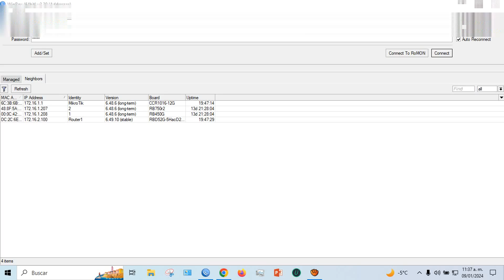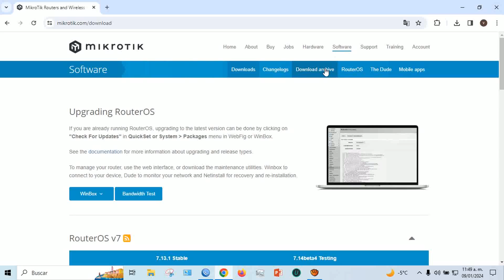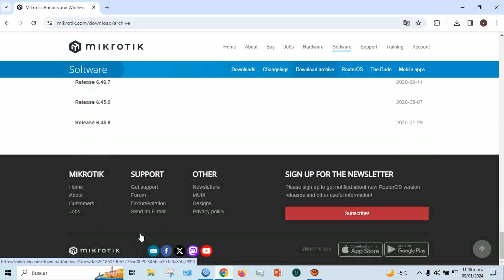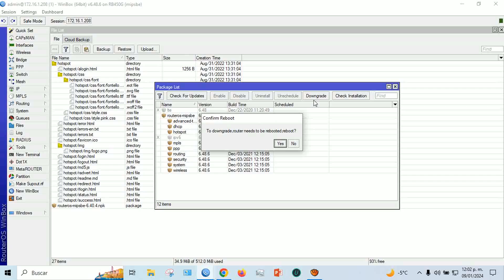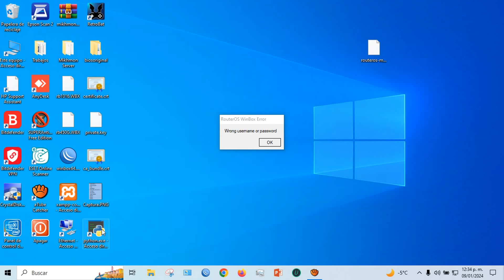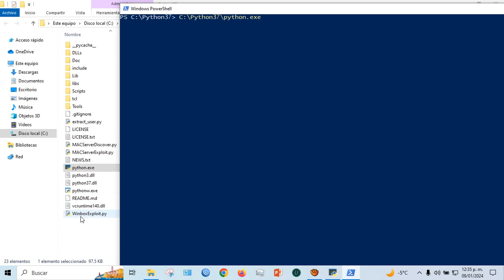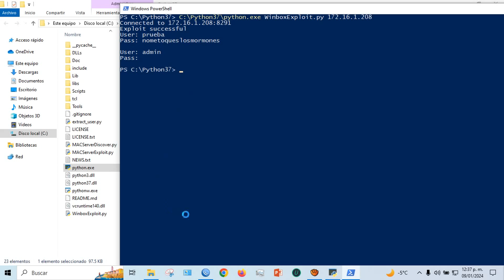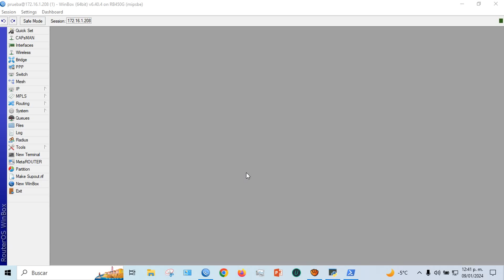Vulnerabilidad Ataque en MikroTik Phython Exploit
Garantiza la seguridad de tu red y protege tu dispositivo MikroTik actualizándolo sin demora. Las actualizaciones pueden resolver vulnerabilidades importantes, asegurando así la integridad de tu red y previniendo posibles ataques. Actúa ahora para fortalecer la seguridad de tu MikroTik y mantener a salvo tu infraestructura de red